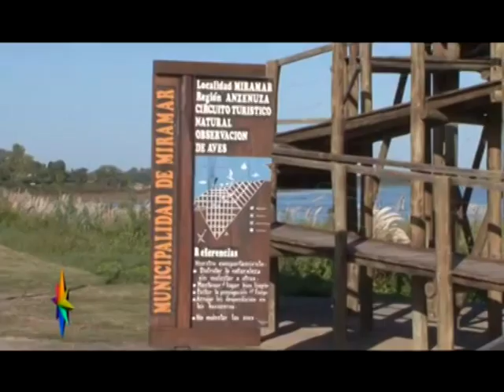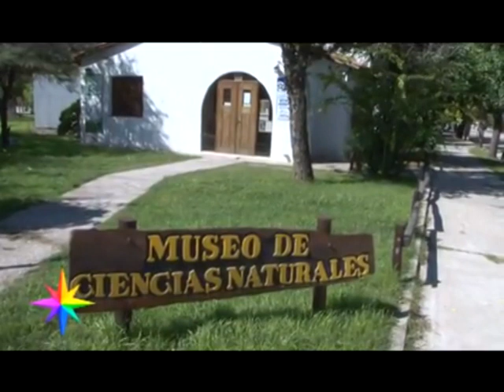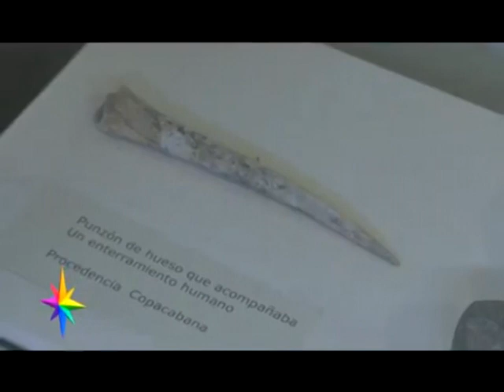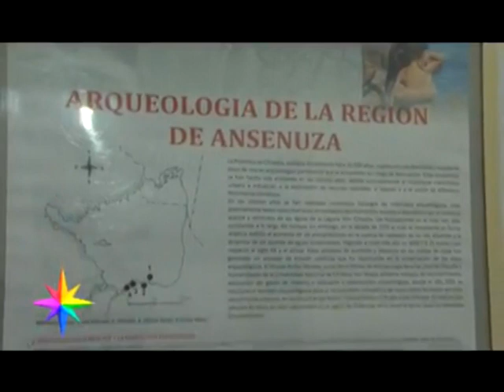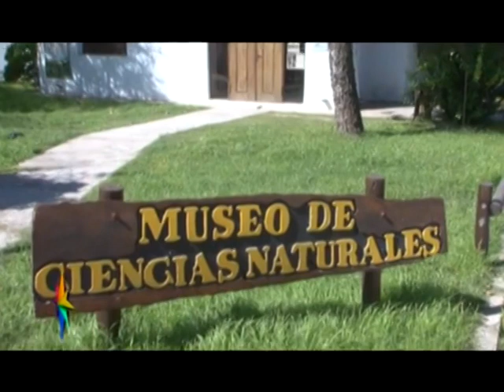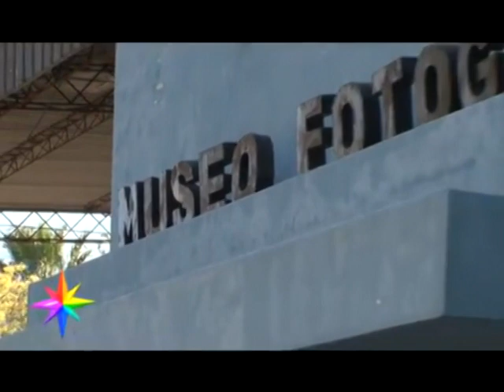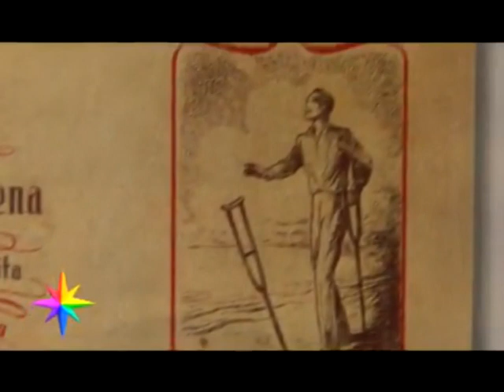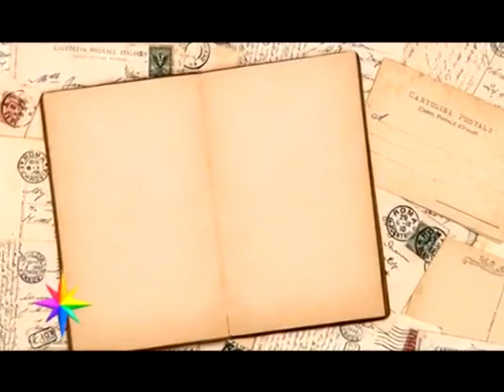Que hacer en MIRAMAR (parte 2)? Córdoba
En este video te contamos qué podés hacer en Miramar, Córdoba. Y te dejamos la primera parte de este video donde hay mucho más detalles sobre la historia de este increíble lugar.

00:00 Laguna de Mar Chiquita Maravilla Natural de Córdoba
05:31 Museo de Ciencias Naturales de Miramar
17:34 Paseo por la costanera
19:19 Museo Fotográfico